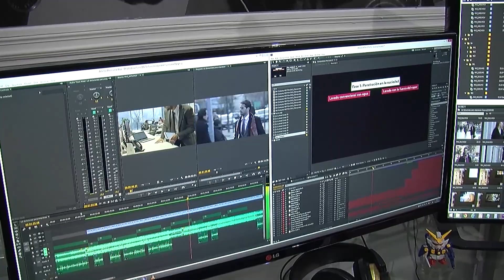Monitores, Videojuegos y más con JPelirojo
Entrevistamos a JPelirojo que nos explica en que se fija a la hora de comprar un monitor y le preguntamos sobre videojuegos. ¿PC o Consola? ¿Xbox o Play?